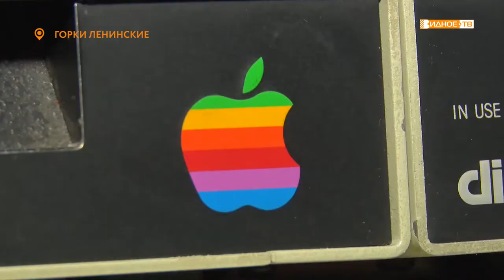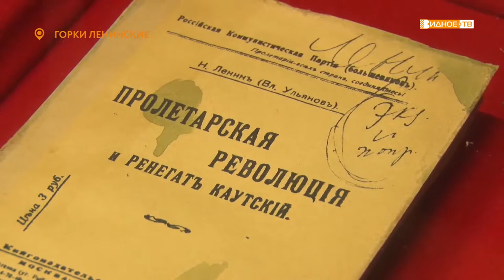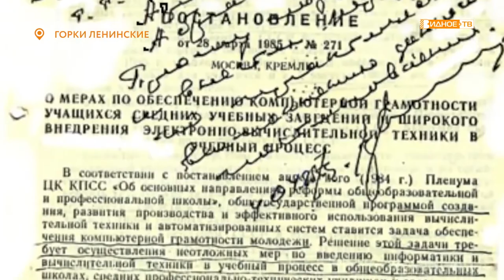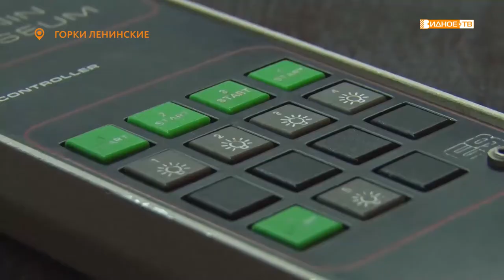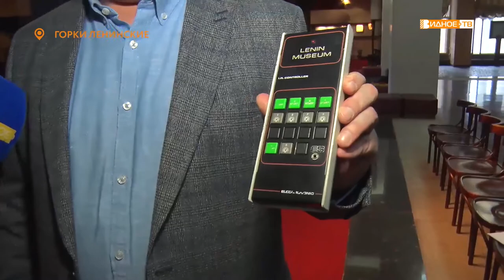Привет из прошлого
В музее заповеднике «Горки Ленинские» представили компьютер, который до начала 2000-х управлял мультимедийными системами музея. Но ценность его не столько в том, что это одна из первых модификаций ЭППЛ, и первый компьютер, появившийся в Советском Союзе, сколько в истории, связанной с его появлением в СССР.